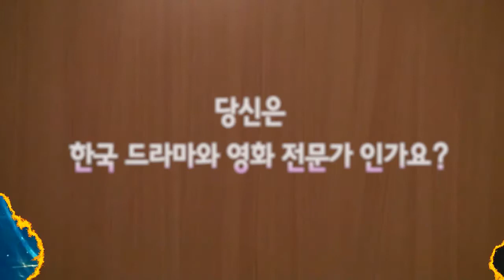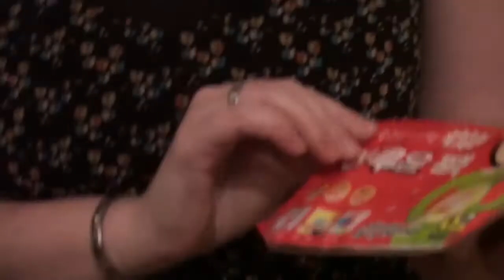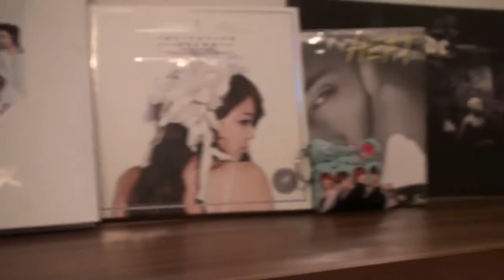헝가리문화원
헝가리문화원 홍보영상입니다. ^^